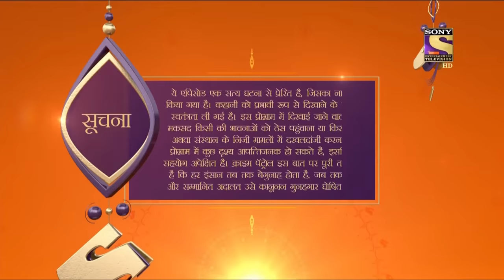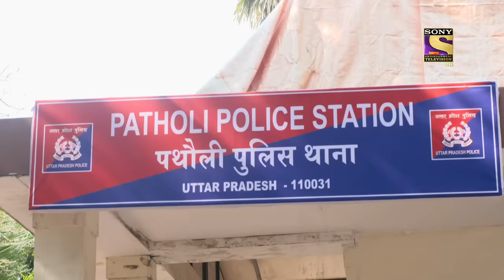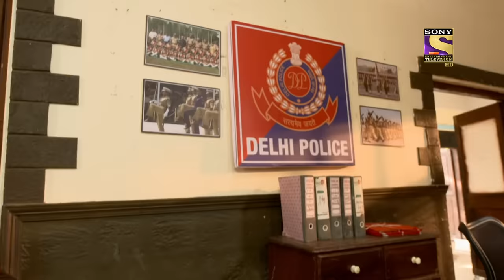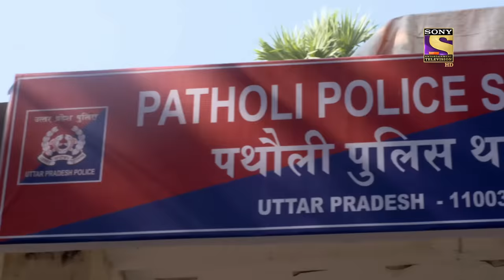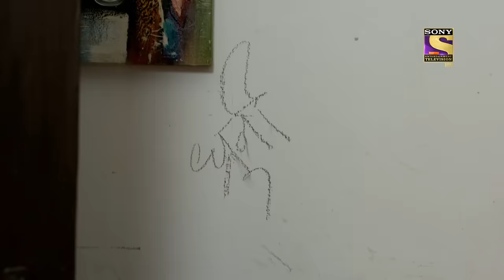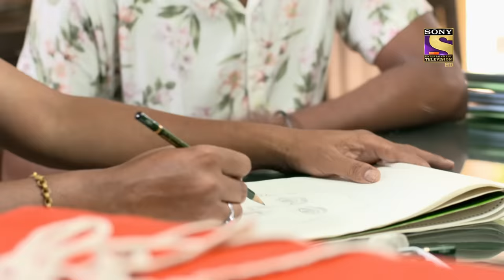Crime Patrol Satark Season 2 - Ep 287 - Full Episode - 7th December, 2020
Episode 287: A Mysterious Car Crashes Into Tanya
A girl was running away from the car that was following her throughout, she clashes with Tanya who was in search of something. Meanwhile, a poor girl got crushed by the truck and died, and Tanya on another side got hit by a vehicle.